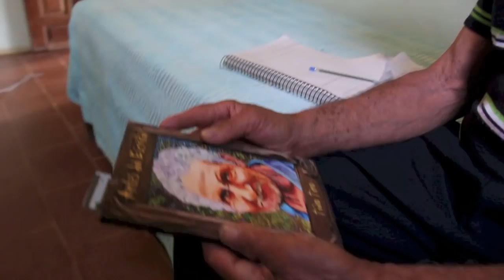TIÃO TINO - LAVRADOR E POETA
Sebastião Pinto dos Santos, que vive na zona rural de São Bento do Sapucaí SP, é um lavrador octogenário, que aos 75 anos passou a freqüentar o Mobral e com muito esforço se alfabetizou, porque tinha uma vontade imensa de ler os "foiêto da missa". Seu Tião Tino não é apenas lavrador. Enquanto prepara suas roças de milho, feijão e abóbora, vai compondo versos em sua cabeça e tem até um livro editado com seus poemas.

Quando nos encontramos em sua roça, ele acabara de chegar; tinha ido à cidade buscar sal para o cavalo e não pareceu nem um pouco cansado de ter feito os 6km debaixo de um sol forte.

Mal apeou ele já desandou a falar; sobre a seca brava que está assolando a região; sobre o cultivo  orgânico que ele pratica; sobre as sementes que ele vem preservando; sobre suas devoções, à Nossa Senhora Aparecida e São Sebastião e principalmente sobre os poemas que ele faz quando Deus o inspira.

Ficamos mais de 3 horas com este homem e ele passou praticamente este tempo todo de pé, respondendo nossas perguntas. Mostrou tudo que pode em seu sítio, pegou na enxada para que eu o filmasse e ainda matou um frango para a janta que sua filha Carmen nos preparou. Um arroz com feijão, salada da horta e o frango caipira daqueles que quem não tem bons dentes não consegue comer...